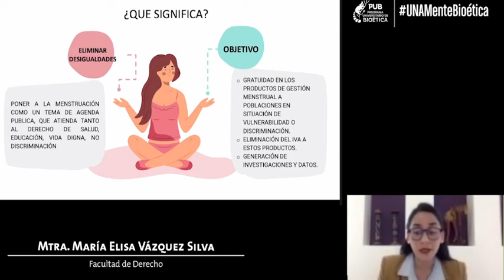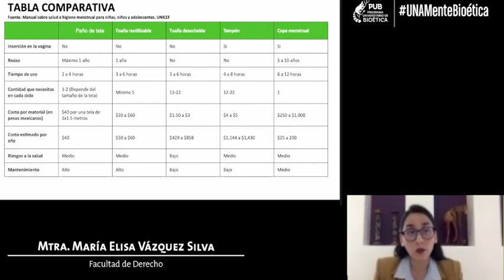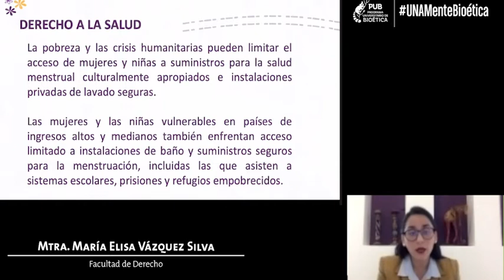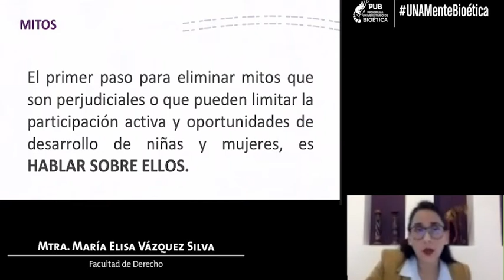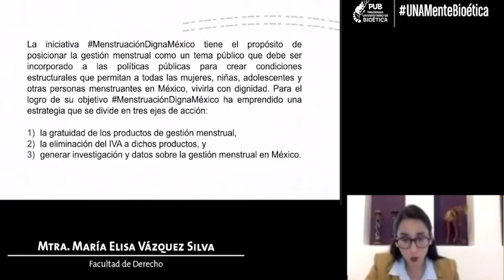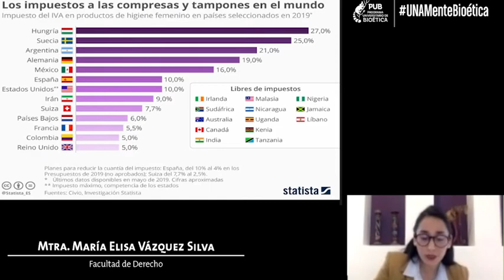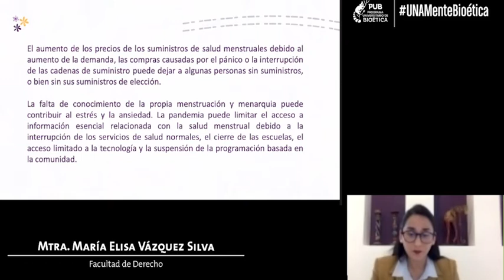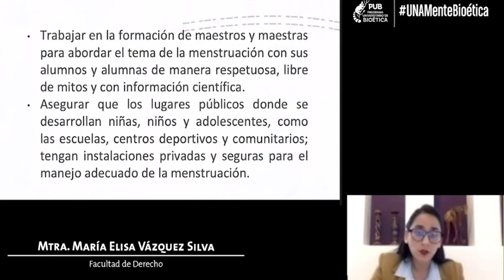Charlas de Bioética “Derecho a una menstruación digna”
Charlas de Bioética
“Derecho a una menstruación digna” | 25 de junio de 2021
Ponente: Mtra. María Elisa Vázquez Silva y Dr. Angel Alonso Salas